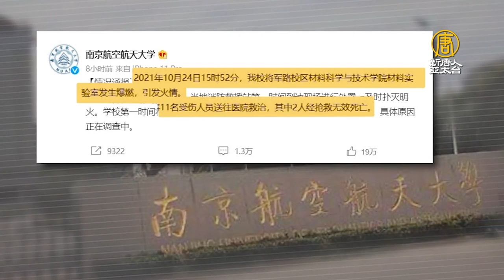週日（10月24日），江蘇省南京航空航天大學實驗室發生爆炸，目前已知兩人死亡9人受傷，事故原因仍在調查中。